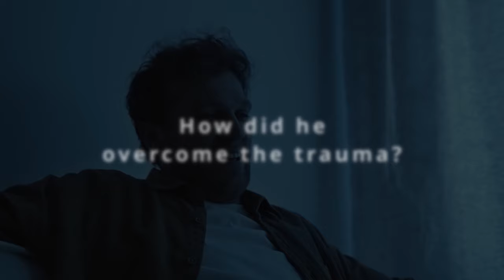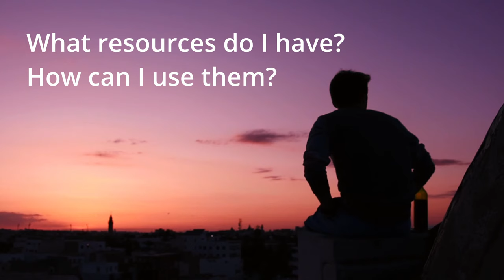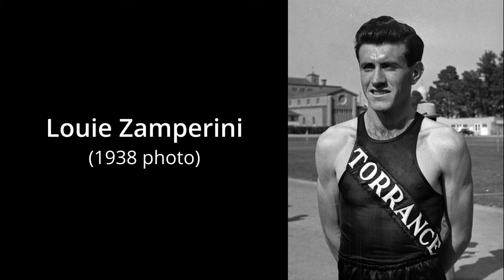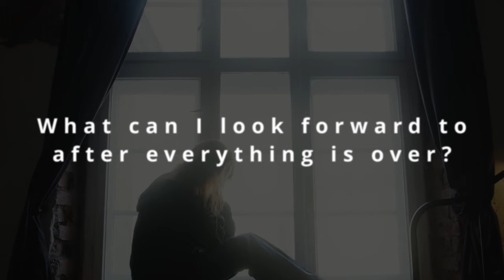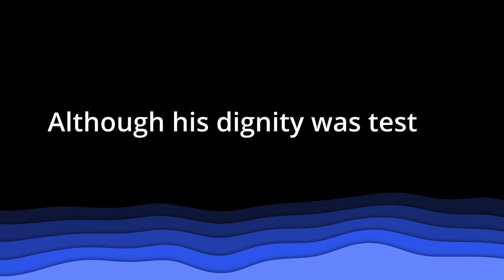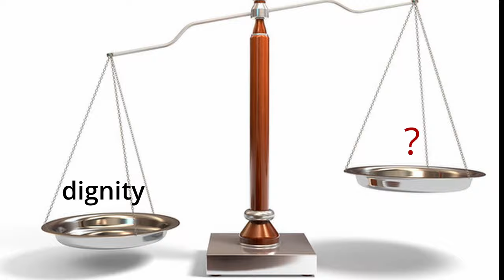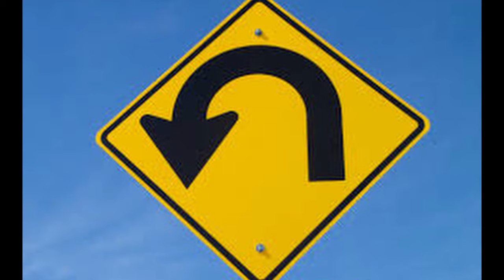This WW2 hero forgave the unforgiveable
Louis Zamperini's life is an inspiration to all.

0:00 Introduction
0:54 Playing the cards that life deals you
2:21 Hope
3:49 Dignity
5:20 Forgiveness
7:30 Conclusion

Photo sources: Wikimedia Commons, Louis Zamperini Foundation
Stock images and videos: Pexels